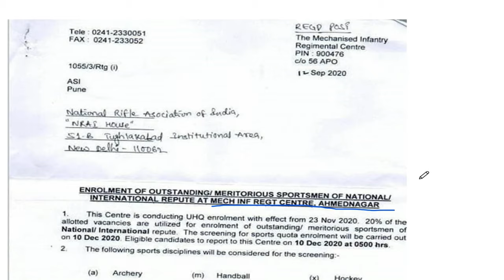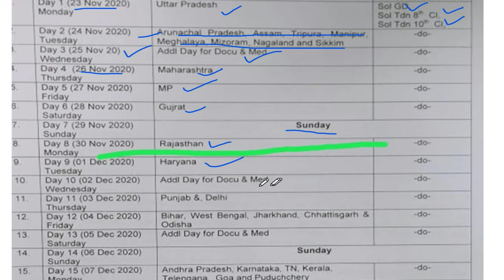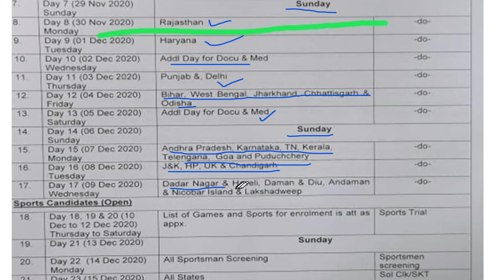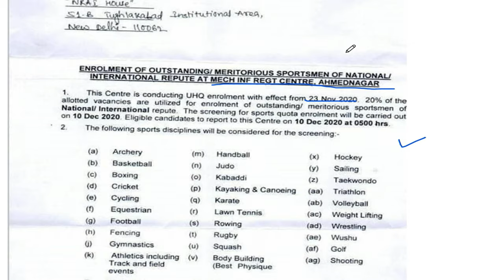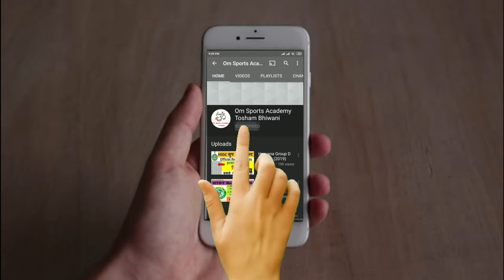The Mechanised Infantry Regimental Centre Ahmednagar (MIRC CENTER AHMED NAGAR) BHARTI NOV 2020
यह रिलेशन और गेम की भर्ती है जो MIRC सेंटर अहमदनगर करेगा। जो 23 नवंबर से शुरू होकर 18 दिसंबर तक चलेगी इसमें रिलेशन की भर्ती 23 नवंबर से 9 दिसंबर तक गेम की भर्ती 10 दिसंबर से 18 दिसंबर तक होगी। सोल्जर CLERK SKT की भर्ती 15 नवंबर को होगी